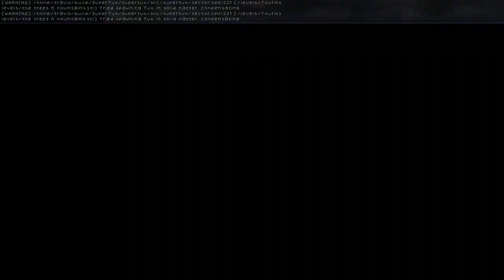Reverse videos 15/11/2020-21/11/2020